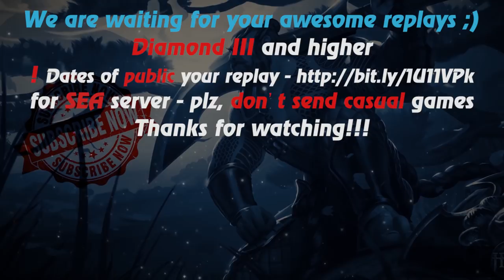HoN - 803 GPM - Swiftblade - 🇸🇬 Koomanp Legendary I